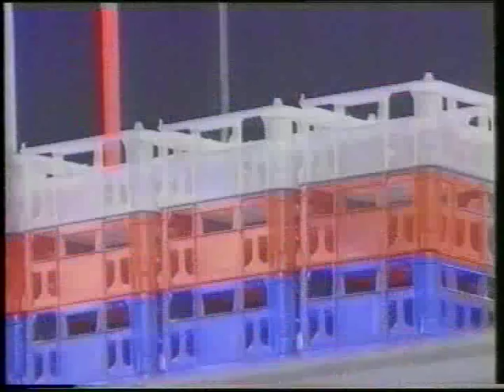John Evans appearing on the TV show "You Bet"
You Bet, this was a very difficult and dangerous record because going up those stairs if I had lost my balance you can not step backwards with all those crates on my head. This was the biggest stunt You Bet put on in there studio.